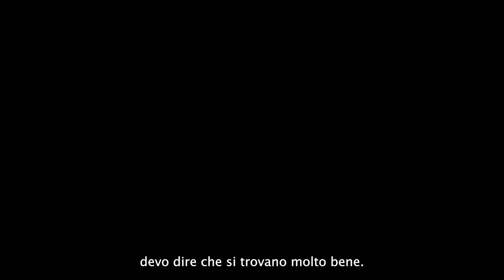Andrea Riva, Neo Apotek - Beauty Connect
Intervista a Andrea Riva - Neo Apotek, in occasione dell'ultima edizione di Beauty Connect.

Beauty Connect è l’appuntamento dedicato al mondo Beauty & Healthcare nazionale e internazionale.